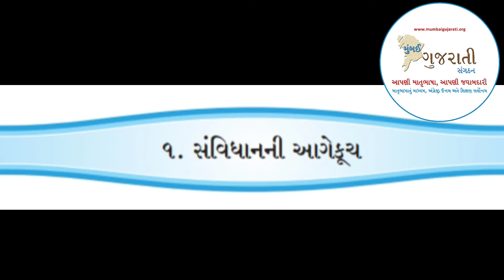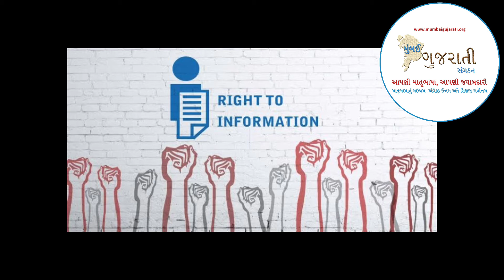MGS l SSC CIVICS CHP - 1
મુંબઈ ગુજરાતી સંગઠન દ્વારા માતૃભાષાના દસમાના વિદ્યાર્થીઓ માટે આપણી જ વિદ્યાર્થિની કીર્તિદા લાખાણીના અવાજમાં બનાવેલ વિવિધ વિષયના વિડિયો અહીં મૂકીએ છીએ, જેના દ્વારા વિદ્યાર્થીઓ ખૂબ જ સરળતાથી શીખી શકશે.